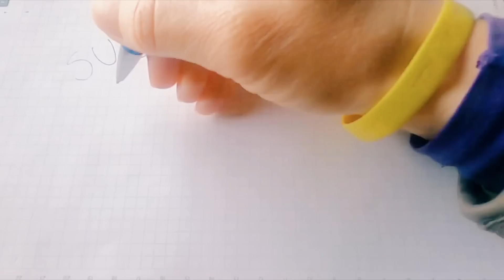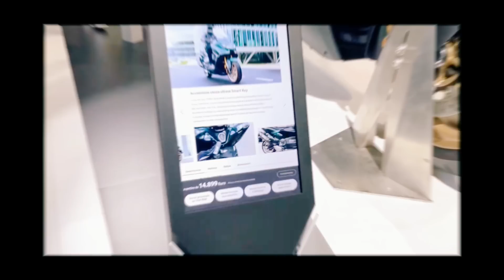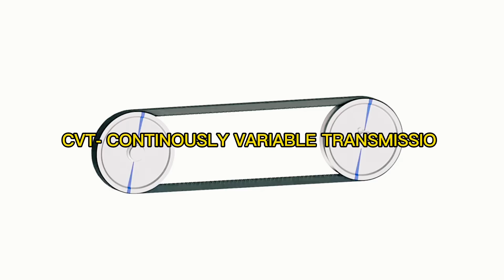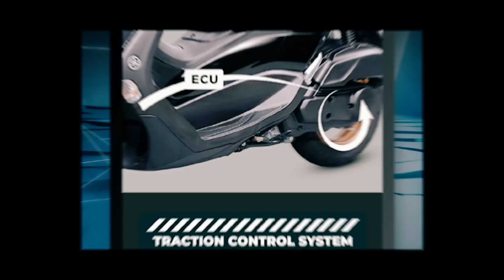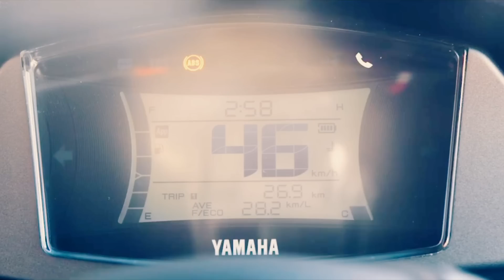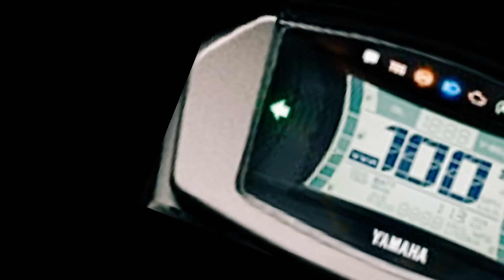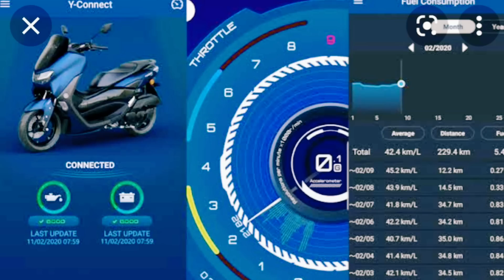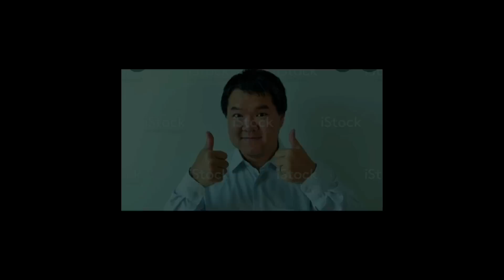NEW YAMAHA NMAX 2022 MODEL | FULL REVIEW MUST KNOW THE ADVANTAGE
The 2022 NMax 125 comes with sporty and dynamic new body which features sleek front and rear LED lights and an aerodynamic fairing that offers better protection from the wind and rain.
The engine is 125cc single cylinder with liquid cooling, capable of generating up to 12.2 HP of maximum power.
The available colors in Europe are: Milky White, Phantom Blue and Power Grey.

honda click 125i 2021 specs

click 125i 2021
click 125i 2022
click
click 125i
click 125
click 125i 2020
clicker simulator
click 150i 2022
click 150i 2021
click 125i setup
click 125i modeified
click 125 top speed
click 125 change oil
click 125i change oil

2022 honda click 125i
2022 honda click
2022 honda click 150i
2022 honda click 160
2022 honda click 125i philippines
honda click thailand 2022

honda click 2022 philippines
honda click 2022 black

New yamaha aerox 2021
New yamaha aerox 2021 Abs version
All new yamaha 155 aerox 2021
all new yamaha aerox 155 complete set-up
2021 yamaha aerox 155
yamaha scooter
yamaha mio aerox 2022
2021 ymaha mio aerox
yamaha aerox 2021 specs and figures
yamaha aerox 2022 price
yamaha aerox 2022 philippines price
all new yamaha aerox 2022 philippines version
2021 singapore yamaha aerox

AEROX
aerox
Aerox
Yamaha
YAMAHA
2022 Aerox

aerox 2022
aerox 125
aerox 155
aerox 2021
aerox 2022
aerox 2021 top speed
aerox 2022
aerox 600cc
aerox modified
aerox v2
aerox vs nmax
all new yamaha aerox
all new yamaha aerox 155 2022
yamaha aerox
yamaha motor europe

Obli's collection
obliscollection
oblis collection
oblios collection
autodeal
motodeal
new motorcycle
2022 honda click
click 2022
vario 2022
indonesia vario 2022

motovlog
motodeck
motomoto
moto tv

yamaha aerox
yamaha sniper
honda airblade
honda click
airblade 150
aero 150
sniper 150
pcx 150
adv 150
beat 150
honda beat
honda pcx
honda adv
pcx 155
adv 155
adv 2022
pcx 202w

click 125 review

honda click 125i full review
honda click 150 review
honda click 150 full review
honda click 150 i full review

2022 honda click 150i

Muo gear 125 s
honda click 125 review

mio gear
mio gear 125 philippines

mio gear 125 review
mio gear s 2022
mio gear s 2021
yamaha mio gear

mio gear yamaha 125

new model yamaha bike
new model nmax
new model yamaha bike 2022

new nmax 2022
new nmax 2022 philippines

new nmax 2021

new nmax modified

2022 yamaha nmax

2022 nmax

2022 yamaha namax 160

2022 yamaha

2022 honda